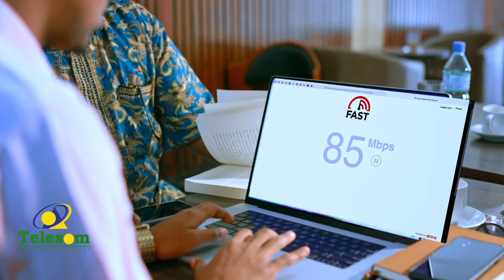Ergada Qaabilsan Nukliyeerka Ee Maraykanka, Japan Iyo Kuuriyada Koonfureed Oo Heshiis Cusub Gaaray